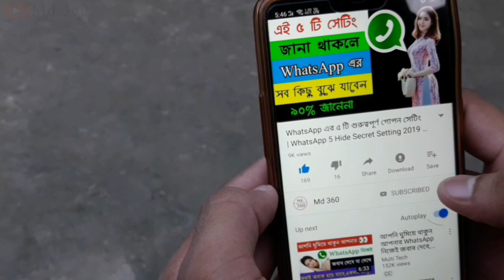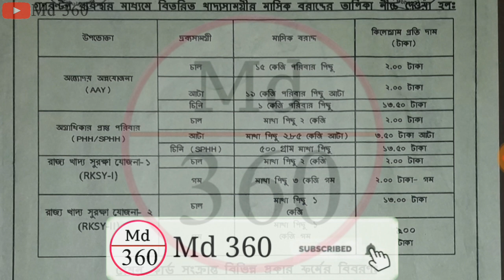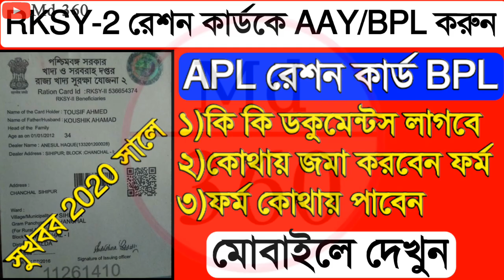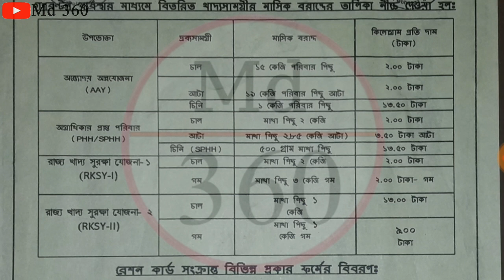কোন ডিজিটাল রেশন কার্ডে কতগুলো করে কেরোসিন তেল,চাল,আটা,গম,চিনি পাবেন দেখুন | AAY,SPHH,PHH,RKSY-1/2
2020 সালে AAY,SPHH,PHH,RKSY-I,RKSY-II রেশন কার্ডে কতগুলো করে চাল,গম,চিনি,আঠা পাবেন দেখুন West Bengal

 1) রেশন কার্ডে কত কিলো চাল গম পাবেন দেখুন।

2) WB Digital Ration Card Category AAY SPHH PHH RKSY Status.

3) WB PDS  Digital Ration Card Distribution Process.

4) Digital Ration Card Category AAY SPHH PHH RKSY.

5) WB Digital Ration Card Category AAY SPHH PHH RKSY Status & Which Category Ration Card Best Facility.

6) কোন ক্যাটাগরির রেশন কার্ডে বেশি সুবিধা।

7) Which Category Ration Card Is BPL & APL.

8) কোন ক্যাটাগরির কার্ডে কত কেজি চাল গম চিনি পাবেন।

9) NFSA/RKSY Digital Ration Card Facilities.

10) কারা কি সুবিধা পাচ্ছেন ডিজিটাল রেশন কার্ডের জেনে নিন।

11) West Bengal NFSA Digital Ration Card Latest Update In WB 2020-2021.

12) Digital Ration Card AAY, SPHH, PHH, RKSY, Category.

13) WB PDS New Ration Card, Ration Card status.

14) Digital Ration Card status check Online.

15) how to check digital ration card category West Bengal 2020.

16) New Ration Card with Category.

17) wb new ration card status.

18)  digital ration card AAY SPHH PHH RKSY caegory Food Supply.

19) digital ration card west bengal.

20) Digital Ration Card status, digital ration card check.

21) department of food and supplies.

22) কোন রেশন কার্ডে কতগুলো করে রেশনের মাল দেয়।

23) রেশন কার্ড অনুযায়ী কতগুলো করে চাল,গম,চিনি,আঠা,ময়দা,কেরোসিন পাবেন দেখুন।

24) কোন রেশন কার্ডে কত গুলো করে রেশন দ্রব্য পাওয়া যায়।

25) খাদ্য সাথি & খাদ্য সাথী প্রকল্প।

26) khaddo sathi west bengal food.

27) Digital Ration Card AAY, SPHH, PHH, RKSY, Category 2020 West Bengal.

28) WB PDS Digital Ration Card status check Online.

29) how to check digital ration card category.

30) New Ration Card with Category.

31) AAY SPHH PHH RKSY Digital ration card West Bengal.

32) RKSY-I Ration Card Facility 2020.

33) RKSY-2 Ration Card Facilities.

34) PHH Ration Card Facility 2020.

35) SPHH Ration Card Facility 2020.

36) AAY Ration Card Facility 2020.